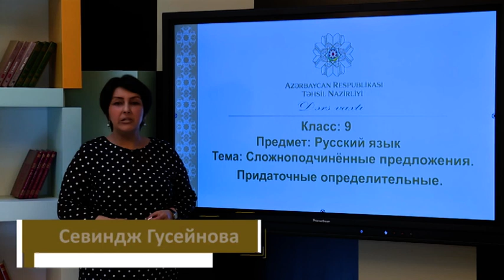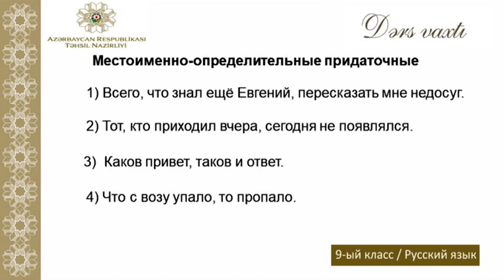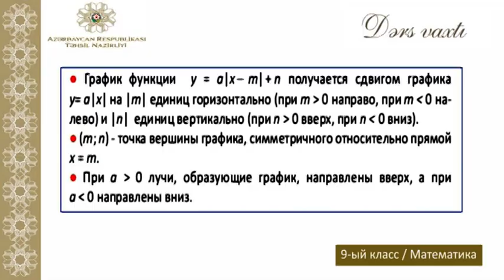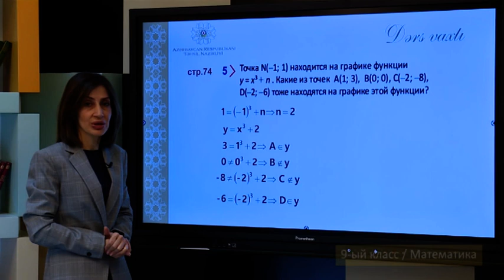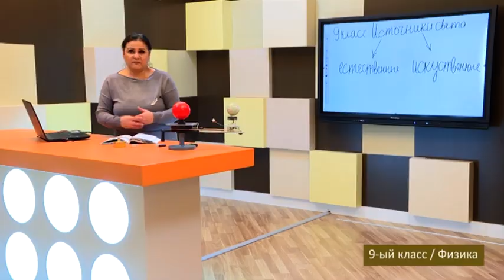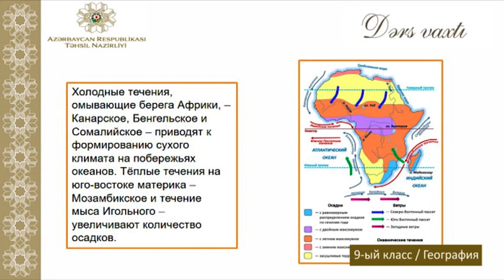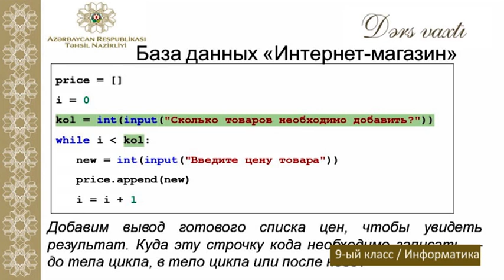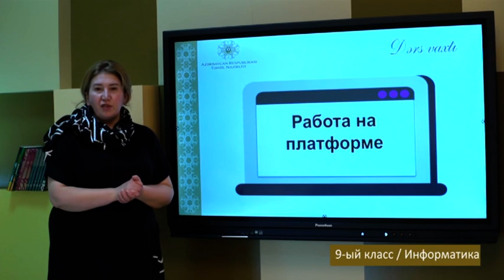“Dərs vaxtı”: 9-cu sinif dərsləri ( rus bölməsi) (24.12.2020)